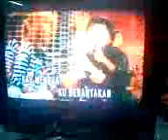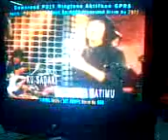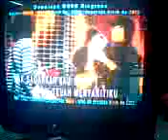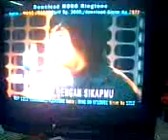Cinta ini membunuhku - d'masiv (girl's version), Lady Brunei - ian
Girl's version of cinta ini membunuhku... its one of my fav songs n did it wif my own style..